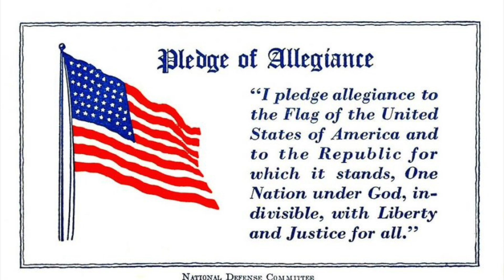FHHS Daily News 10-31